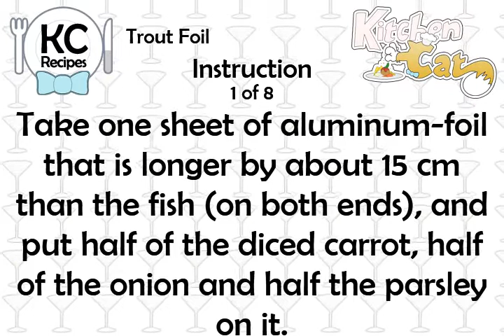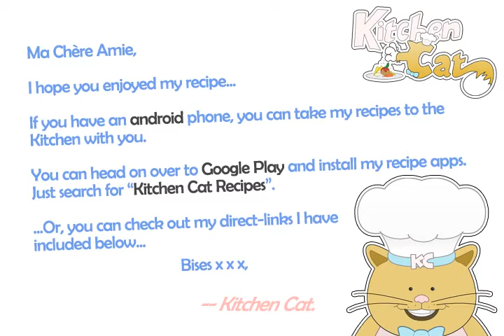Trout Foil - Kitchen Cat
★ Kitchen Cat ★ Trout Foil Recipe.
For this recipe you will need:
✰ ✰ ✰ ✰ ✰ INGREDIENTS ✰ ✰ ✰ ✰ ✰
50 : Gr
4 tb : Dry White Wine.
2 Cloves : Garlic
2 : Trout; Cleaned
1 : Carrot; Diced
Salt and Pepper; to Taste
1 tb : Parsley
1 md : Onion; Diced
1 md : Lemon; Peeled and Sliced
Butter